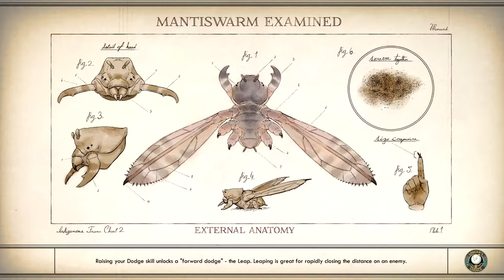Y'all got any more of that Give Away? | Outer Worlds Part 7 // PuppetMasterYT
* Instagram.com/Puppetmasteryt1
* Facebook.com/Puppetmasteryt1